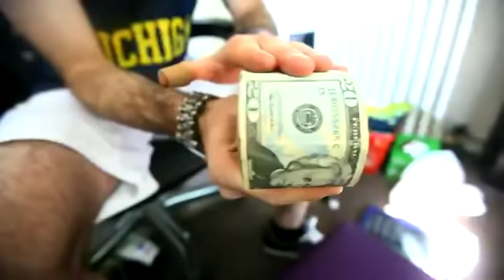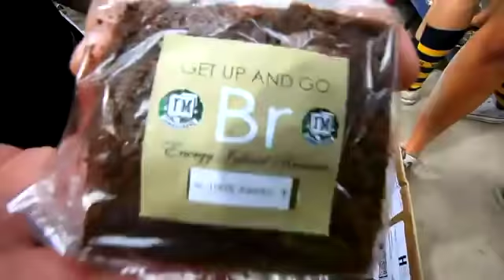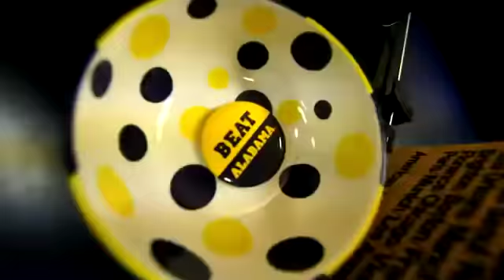I'm Shmacked The Movie University of Michigan Welcome Week 2012